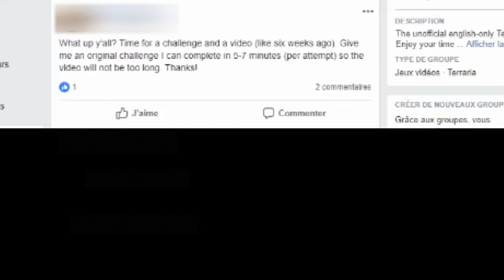Expert Fishron vs No Armor Guy - Terraria - Challenge Time! #2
It's challenge time #2, and it is to be continued.